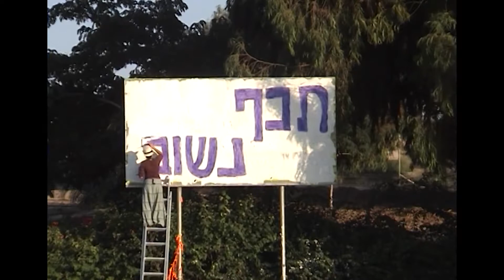David Bar Keter